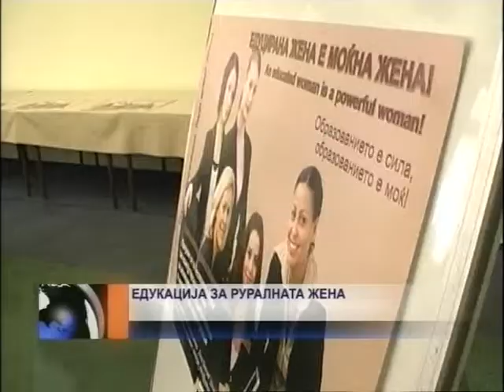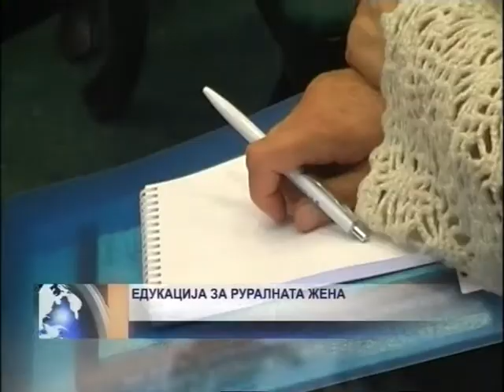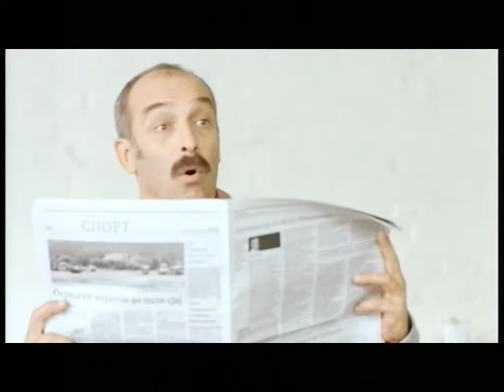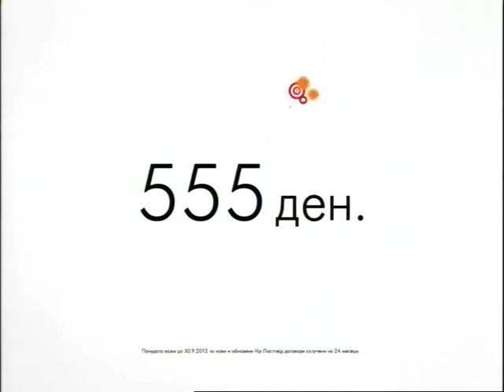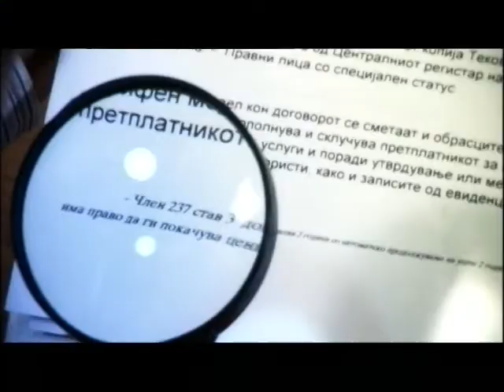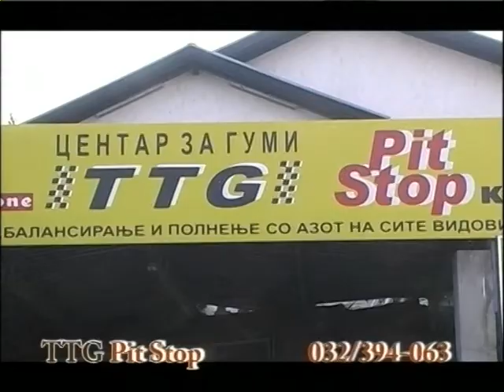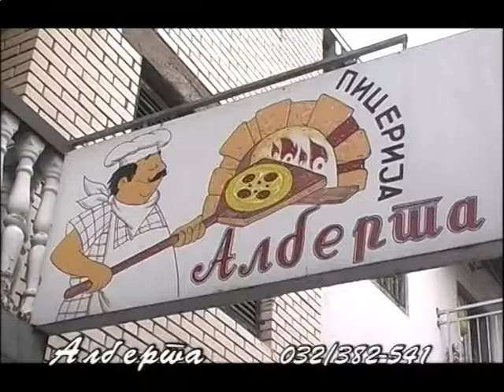Утринско будење - ТВ Ирис - 1.10.2012 - Деспина Царева